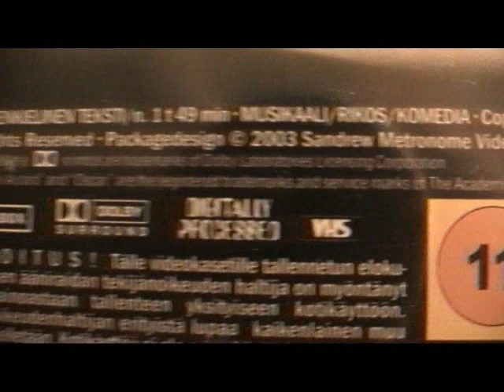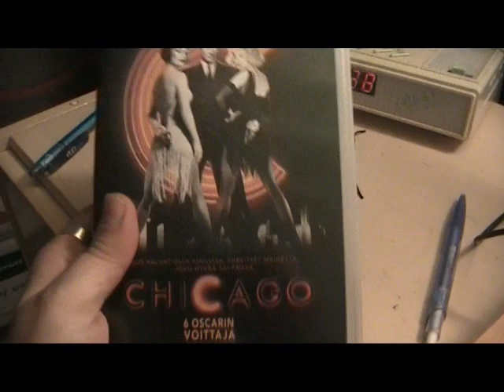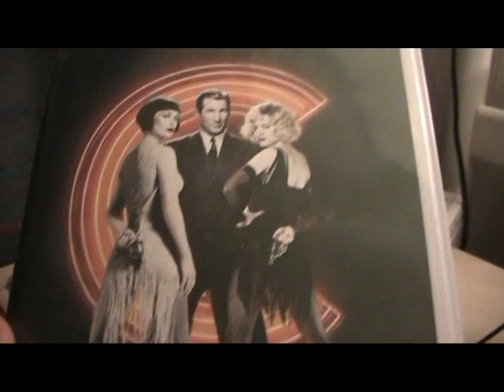Nyt leffa arvostelussav CHICAGO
hyvä leffa ja muukansa tarttuva